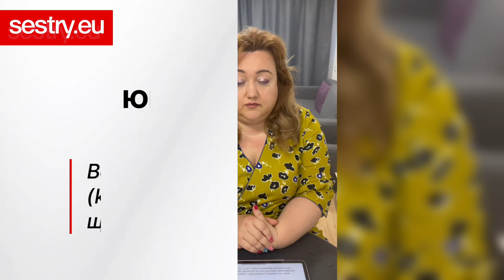ЮРИДИЧНІ ПОРАДИ | Велосипедна картка (karta rowerowa) в Польщі: що треба знати?